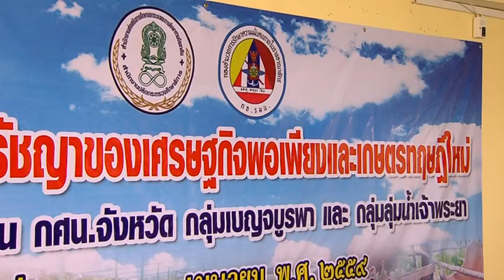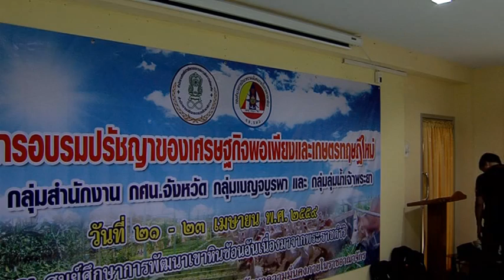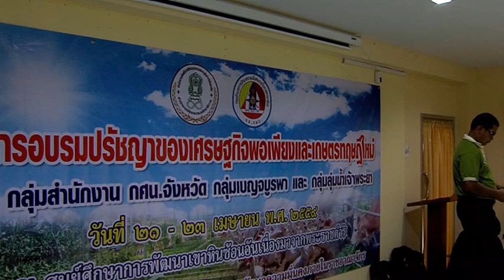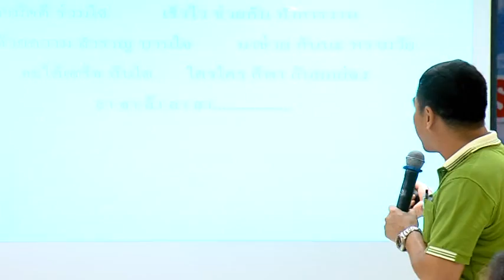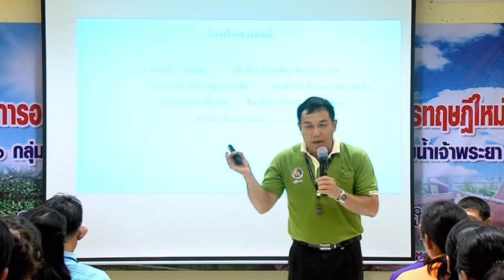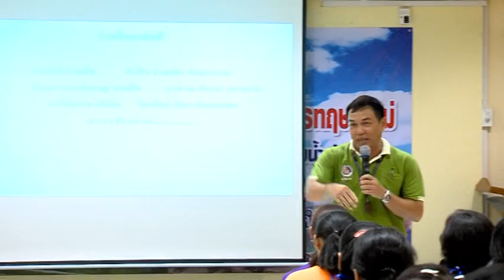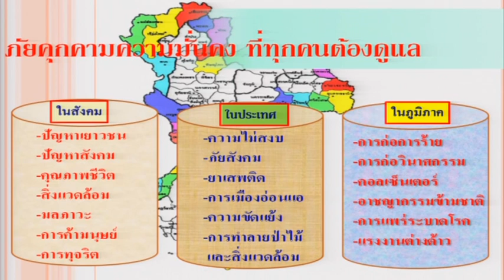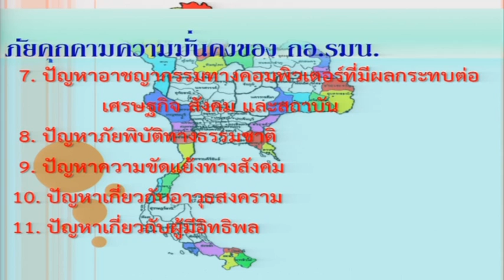อบรมปรัชญาของเศรษฐกิจพอเพียงและเกษตรทฤษฎีใหม่รุ่นที่ 1DISC 2/3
โครงการอบรมปรัชญาของเศรษฐกิจพอเพียงและเกษตรทฤษฎีใหม่รุ่นที่ 1 กลุ่มสำนักงานกศน.จังหวัด กลุ่มเบญจบูรพา และกลุ่มลุ่มน้ำเจ้าพระยา ระหว่างวันที่ 21-23 เมษายน 2559 ณ ศูนย์ศึกษาการพัฒนาเขาหินซ้อน อันเนื่องมาจากพระราชดำริ จังหวัดฉะเชิงเทรา โดยสำนักงาน กศน.ร่วงกับกองอำนวยการรักษาความมั่นคงภายในราชอาณาจักร (กอ.รมน.)